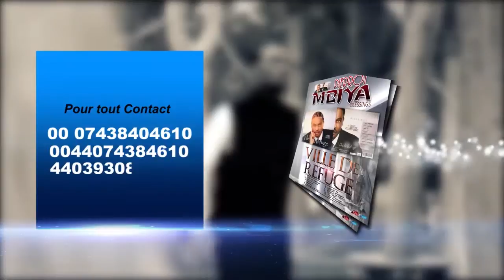TEMOIGNAGE CHOC LES ENFANTS DE LA RUE ,KOLELA MAWA